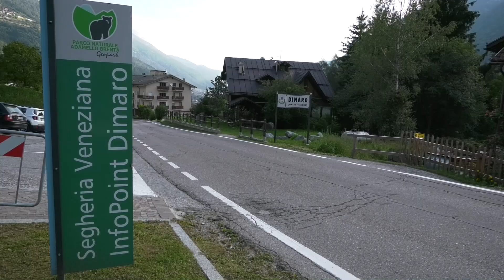SLALOM VAL DI SOLE 2020 - REPETTO STEFANO - FIAT 500 SUZUKI E2SH 1600 BY BELLUNOVIDEO